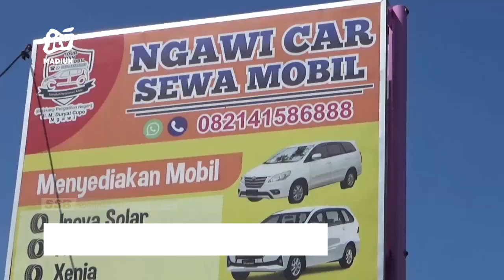NGAWI - Momentum Lebaran, Usaha Jasa Rental Mobil Banjir Rejeki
Momentum lebaran menjadi keuntungan tersendiri bagi para pemilik jasa atau usaha persewaan kendaraan atau rental mobil. Hal ini seiring dengan banyaknya pelanggan atau penyewa yang menggunakan kendaraan rental untuk kegiatan mudik lebaran.